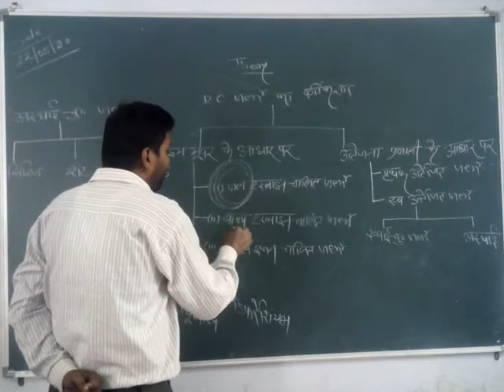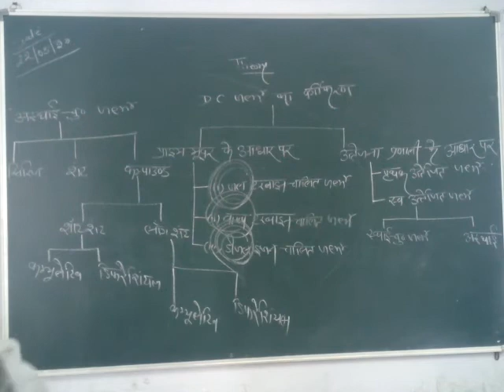clasification of DC gerneator by jitendra sir